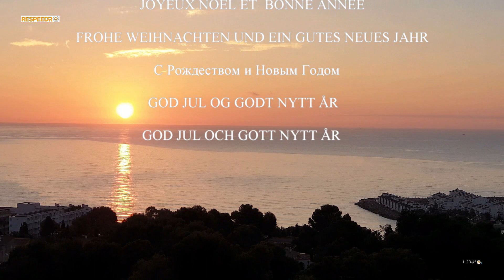felicitacion para el 2021 movie